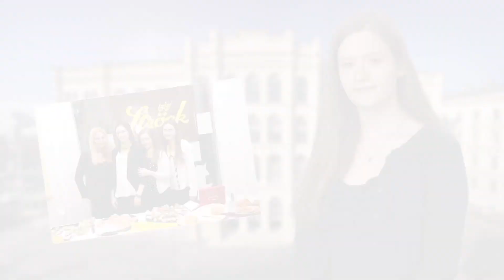Student of the Year HAK 2017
VBS Akademiestraße - Sophie SÖGNER